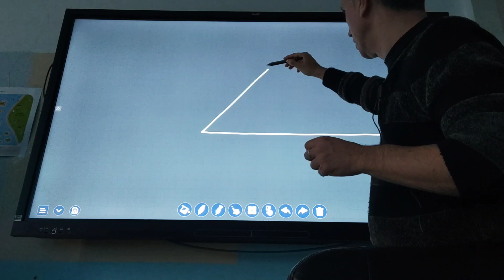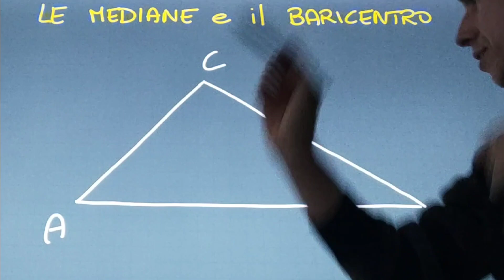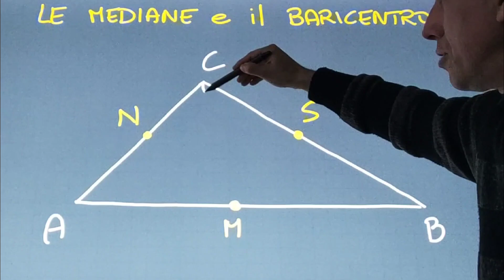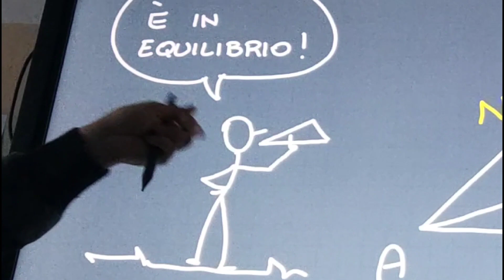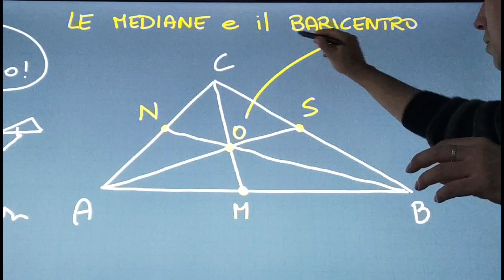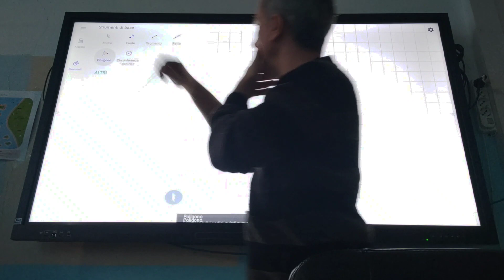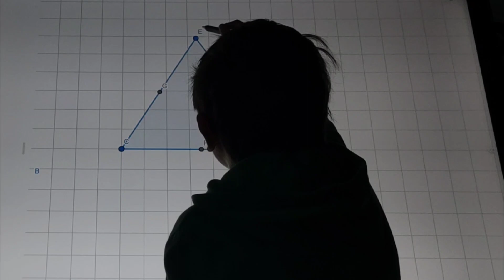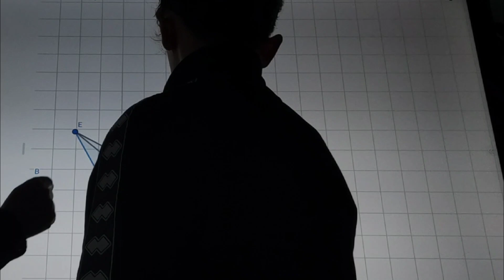Le mediane e il baricentro di in triangolo